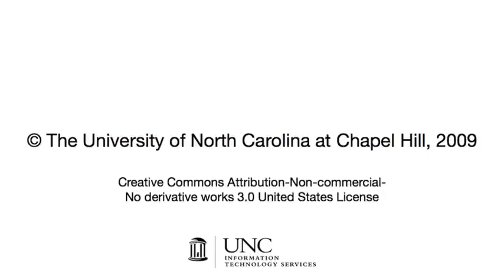Sakai: A transparent interface between you and your students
Dennis Orthner, Professor of Social Work at UNC Chapel Hill talks about redesigning a course he's been teaching for nearly 40 years - Research Methods -  using Sakai. For him, Sakai is a means to an end. He doesn't care whether it's called "Sakai" or "Schwartz!" It's reliable, it works and it makes the interface between him and his students transparent.